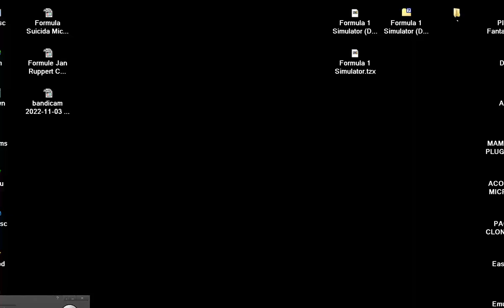Formula 1 Simulator Dro Soft SINCLAIR ZX SPECTRUM